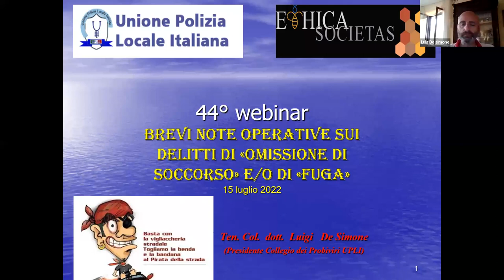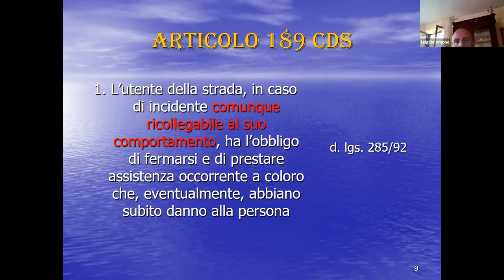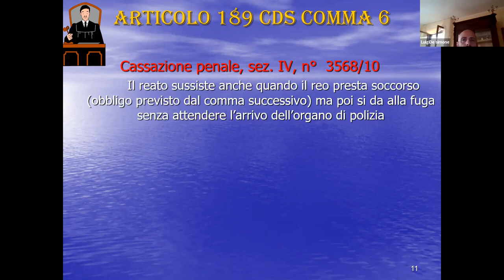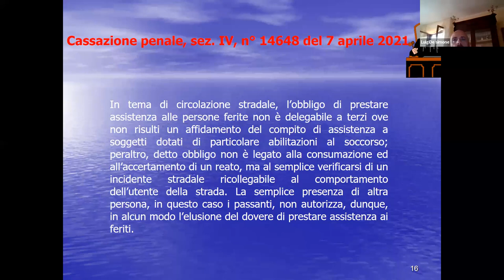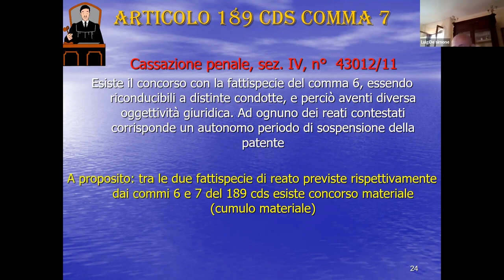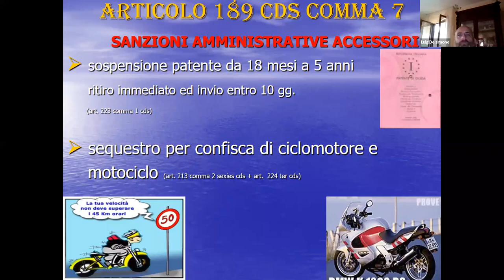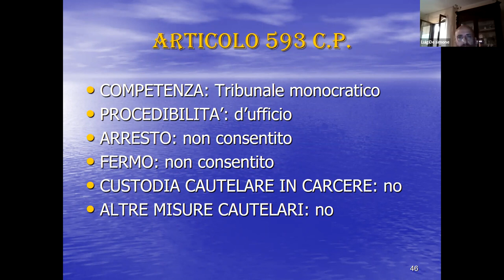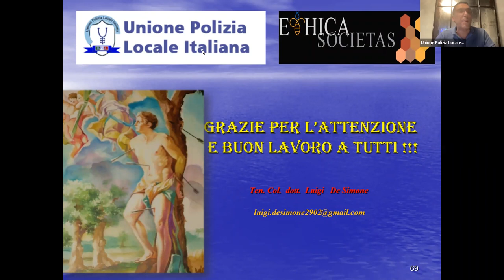44° WEBINAR UPLI: OMISSIONE DI SOCCORSO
Abstract:  il reato di omissione di soccorso, i casi specifici, le implicazioni e le modalità di indagine.